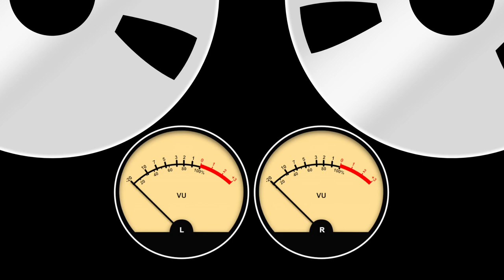Apple Motion/Logic Project: Analog VU Meters; Music: Oh My Soul (Noiseless Patient Spider)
I had already done digital VU meters in Motion and decided I would like to have some old-looking analog VU meters. These meters are completely executed in Motion. To demonstrate the meters, I wanted some short interesting music. So, I took a (public domain) poem by Walt Whitman ("Noiseless Patient Spider") and created a short composition in Apple Logic, vocoding the poetry and adding backup tracks.  The poem is "backwards" as the tape transporting through the Tape Recorder abstraction.